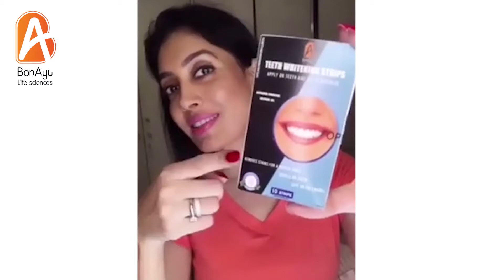02 Bonayu Teeth Whitening Mangement